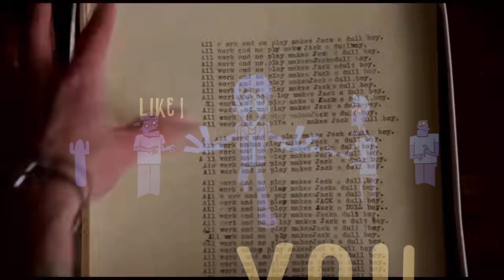The Shining - All Time Low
Vampire Hotel